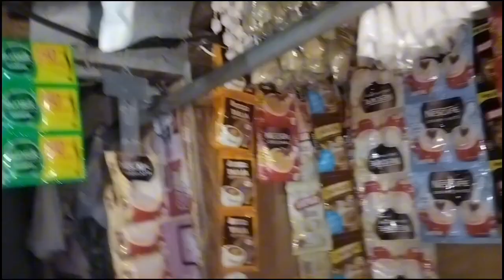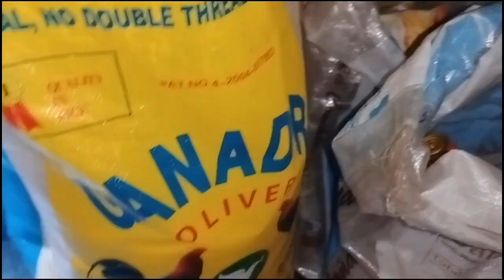SARI SARI STORE UPDATE,ITO NA NGAYON ANG STATUS NG AMING MALIIT NA SARI SARI STORE☝️🙏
patuloy na lumalaban.patuloy na nangangarap patuloy na nagpoporsige patuloy na dumidiskarte oara sa ikabubuti ng aming sarisari store,,at ang lahat ng biyaya n aming natatanggap ay pinapasalamatan sa ating poong maykapal.kundi dahil sa kanya patuloy na umiikot at nagpapalago ang aming tindahan,